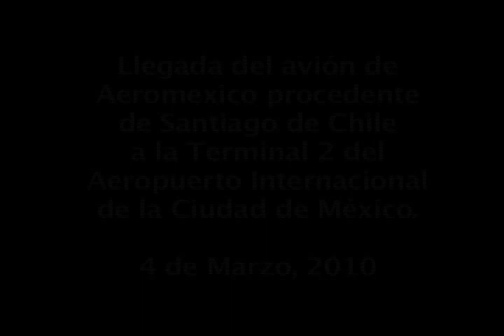Llegada avión con méxicanos procedente de Chile